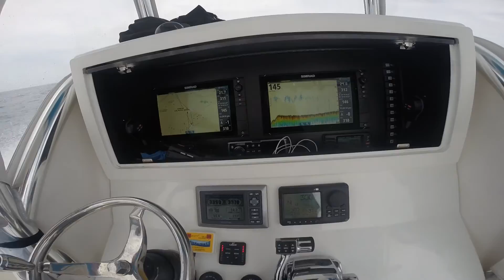2013 Onslow Bay 27XS in Wanchese, NC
2013 Onslow Bay 27XS in Wanchese, NC for sale on BoatTrader.com